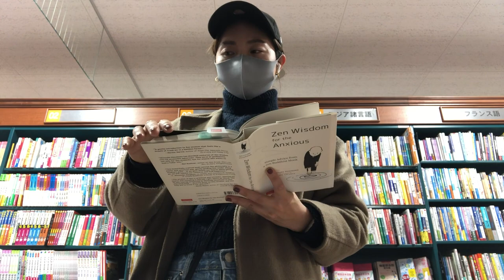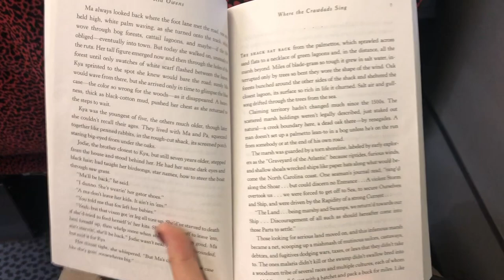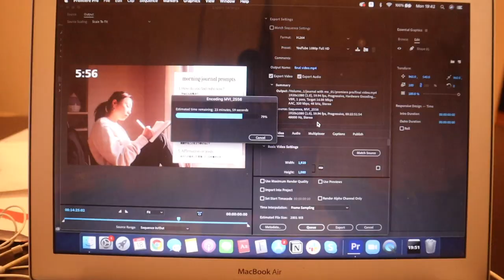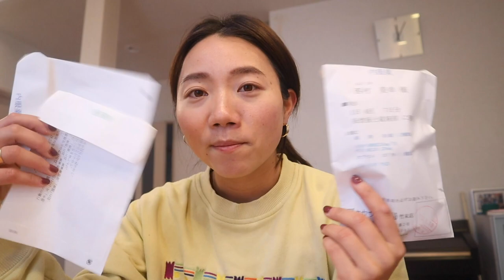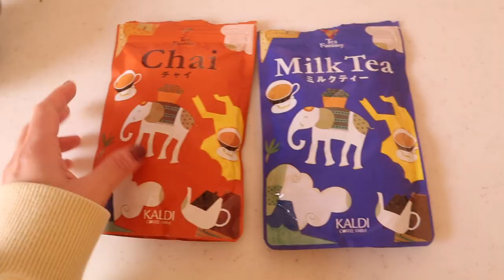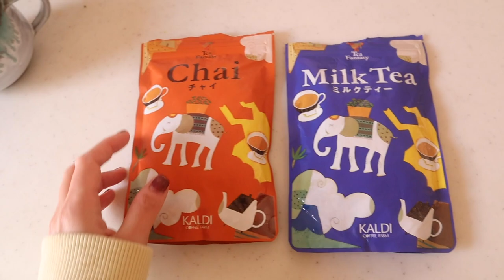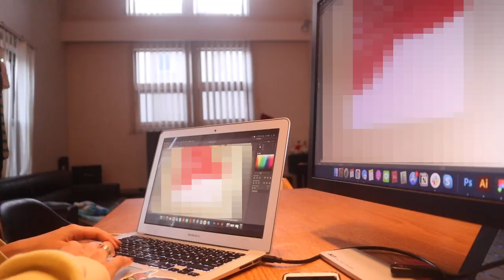(ENG) fukuoika diaries #5🇯🇵｜snowman, pancakes, apartment hunting, work from home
I filmed random days of my life in Fukuoka, Japan!🇯🇵This is my first time vlogginng in English and let me know if you wanna see more videos in Japanese or English : )

最近の日々をvlogに収めました📷
福岡では10数年ぶりに雪が積もって大はしゃぎしました☃️

🍋 about me //

福岡県在住、デザイナー＆コンテンツクリエターとして活動中。
”ライフスタイルデザイン”をテーマに、ジャーナルやヘルシーマインドセットなどの
幅広いテーマでコンテンツを作っています🌱

🍋  music //